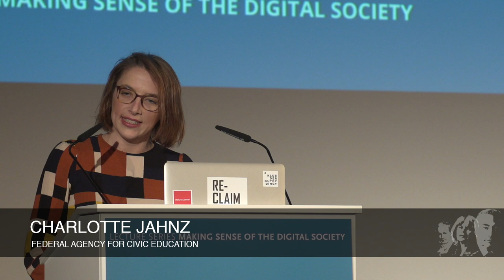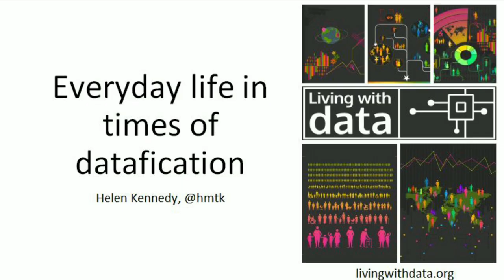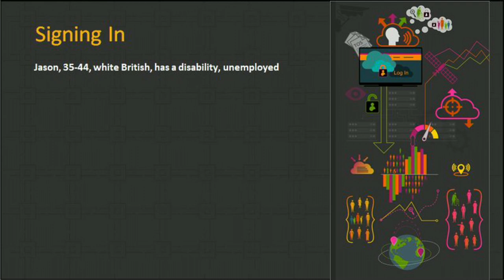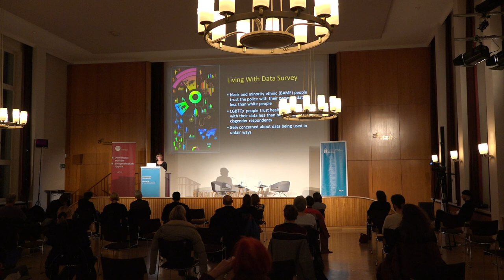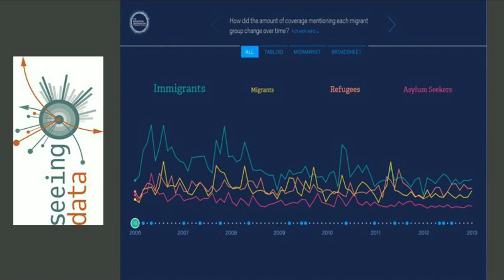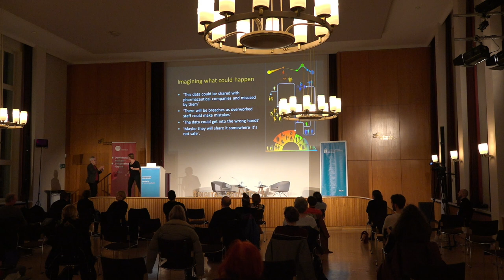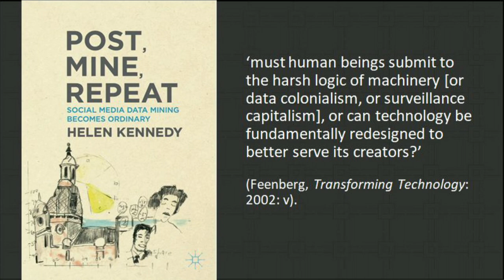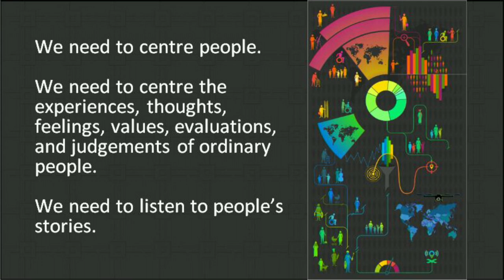Helen Kennedy: Das alltägliche Leben in Zeiten der Datafizierung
Unsere alltäglichen Erfahrungen mit Daten können uns helfen, die digitale Gesellschaft besser zu verstehen, insbesondere in Bezug auf die Politik der Datafizierung und datenbezogene Ungleichheiten. Durch den Fokus auf das Alltägliche können die Strukturen der Datafizierung nicht nur als konstitutiv für das soziale Leben angesehen werden, sondern auch als durch alltägliche Praktiken konstituiert. Dieses Verständnis ermöglicht es uns, nach Handlungsmöglichkeiten zu suchen, denen in Konzepten wie Datenkolonialismus oder Überwachungskapitalismus und in ihren jeweiligen Lesarten von Datafizierung nur wenig Raum gegeben wird. Der Blick auf das Alltägliche lenkt den Fokus auf die Relevanz der Gefühle und der Werte der Menschen in ihrem Umgang mit Daten und ihren oft sehr gewöhnlichen Alltagstätigkeiten.

Soziale Ungleichheiten prägen das Leben und führen zu unterschiedlichen – und oft beunruhigenden – Erfahrungen mit Daten. Das Leben der Menschen ist von Unterschieden geprägt und die bestehenden sozialen Ungleichheiten werden für bestimmte Bevölkerungsgruppen durch den Einsatz datenbasierter Systeme noch verstärkt. Die Beziehung zwischen Ungleichheit und Datafizierung erfordert daher auch unsere besondere Aufmerksamkeit. Um die Macht der Daten verstehen und dieser begegnen zu können, sind scheinbar unpolitische, gewöhnliche und alltägliche Interaktionen mit Daten ebenso wichtig wie Phänomene, die in viel offensichtlicherer Weise politisch sind. Denn das Gewöhnliche ist politisch, und es geht viel verloren, wenn wir das übersehen.

Helen Kennedy ist Professorin für die Digitale Gesellschaft (Digital Society)  an der Universität Sheffield, wo sie das Forschungsprogramm Living With Data leitet. Sie interessiert sich dafür, wie digitale Entwicklungen von “normalen Menschen” erlebt werden und wie diese Erfahrungen auf die Arbeit von digitalen Praktikern wirken kann, um Ungleichheiten zu überwinden. Sie erforscht die Wahrnehmungen und Gefühle in Bezug auf “Datafizierung”, datenbezogene Handlungsmöglichkeiten und die Frage, ob die Beschäftigung mit Daten Menschen zum Handeln mobilisiert. Ihre jüngsten Bücher sind Post, Mine, Repeat: social media data mining becomes ordinary (Palgrave, 2016) und Data Visualization In Society (herausgegeben mit Martin Engebretsen, Amsterdam University Press, 2020).

Diese Veranstaltung fand statt am Dienstag, den 16. November 2021 | 19 Uhr | Auditorium Friedrichstraße - Quartier 110 | Friedrichstraße 180